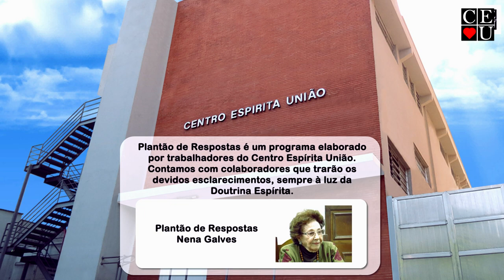Educação da Criança, Plantão de Respostas com Nena Galves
Tema: Educação da Criança

Tempo: 19:47